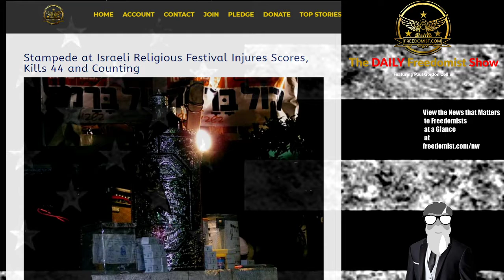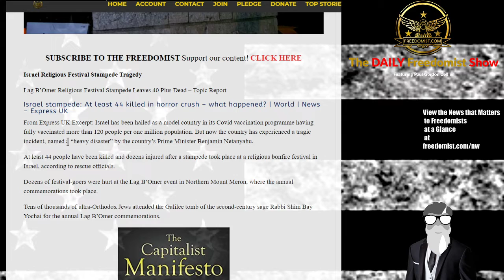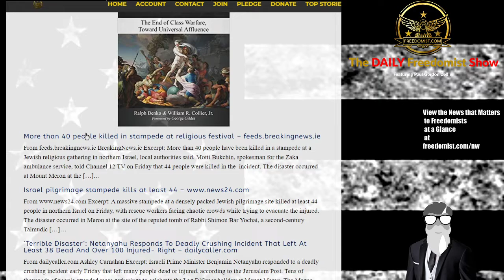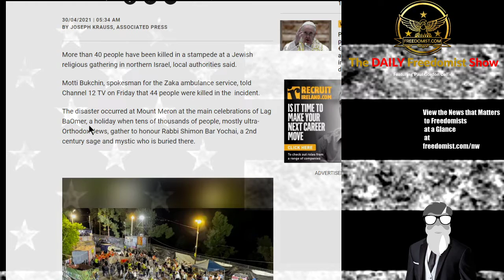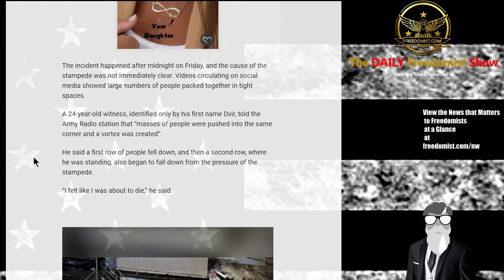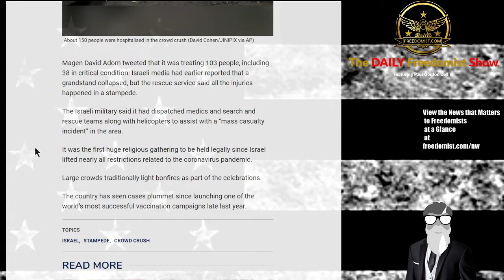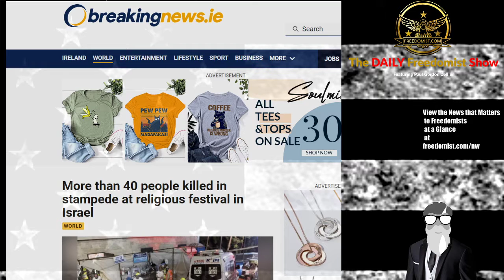Israel Religious Festival Marred by Stampede that Leaves Over 40 Dead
Stampede at Israeli Religious Festival Injures Scores, Kills 44 and Counting
Israel Religious Festival Stampede Tragedy,
Lag B’Omer Religious Festival Stampede Leaves 40 Plus Dead – Topic Report
Israel stampede: At least 44 killed in horror crush – what happened? | World | News – Express UK
From Express UK Excerpt: Israel has been hailed as a model country in its Covid vaccination programme having fully vaccinated more than 120 people per one million population. But now the country has experienced a tragic incident, named a “heavy disaster” by the country’s Prime Minister Benjamin Netanyahu.
Biden Antifa Alliance – Israel Tragedy – SCOTUS Packing - More - TDFS
The Daily Freedomist Show – Friday, April 30th, 2021
Biden Promises Antifa to Appease Their Wishes to Abolish ICE
Biden Plan to Pack the Supreme Court of DNC Disciples Rejected by Americans 2 to 1
GOP Senator and Black Man Tim Scott Labelled “Uncle Tim” by DNC Twitter
Dems Admit Filibuster is All that Stands Between We the People and Their Authoritarian Agenda
Rage and Hate are Profit Machines for Social Media Corpostate Nationalists